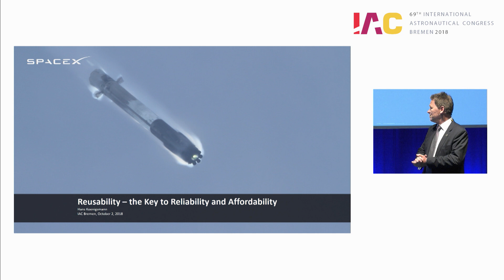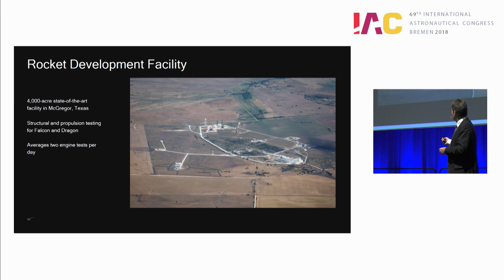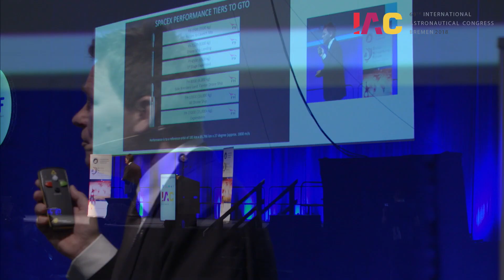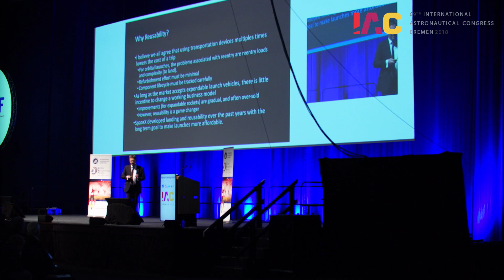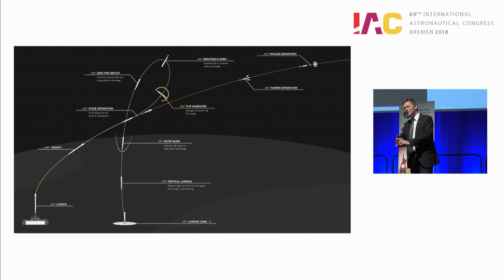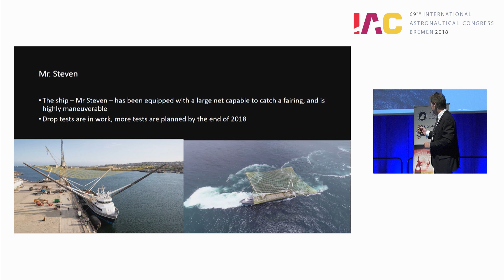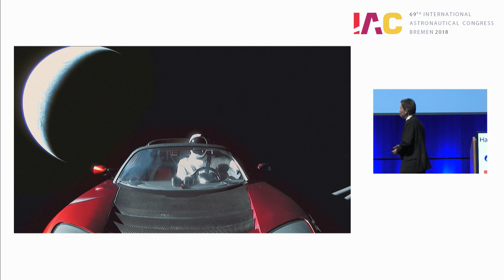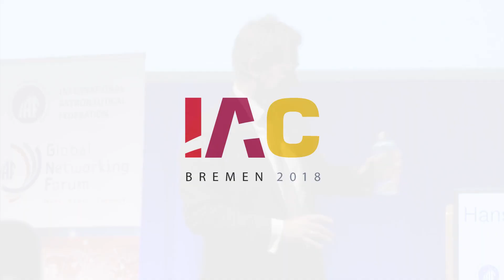IAC 2018 - GNF - Reusability: The Key to Reliability and Affordability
IAC 2018
Global Networking Forum
Reusability: The Key to Reliability and Affordability